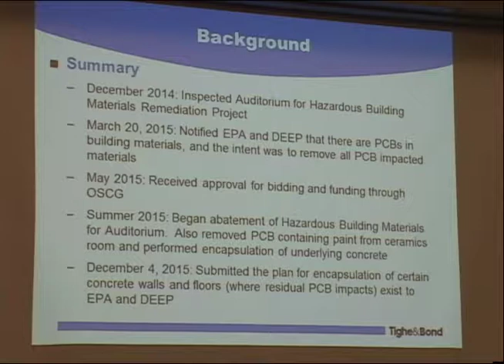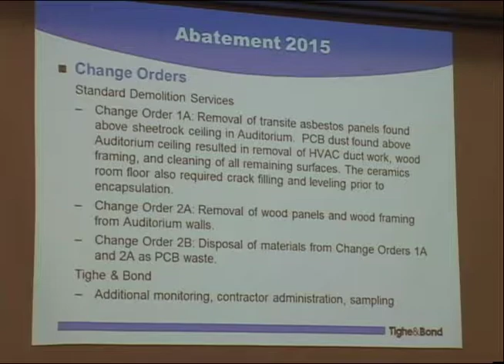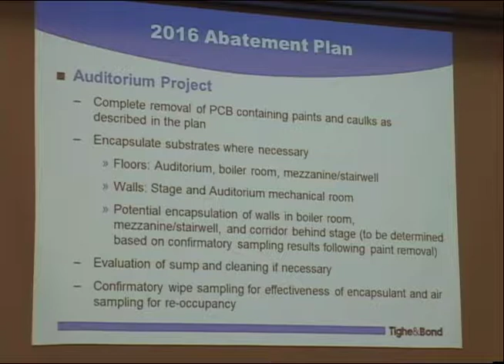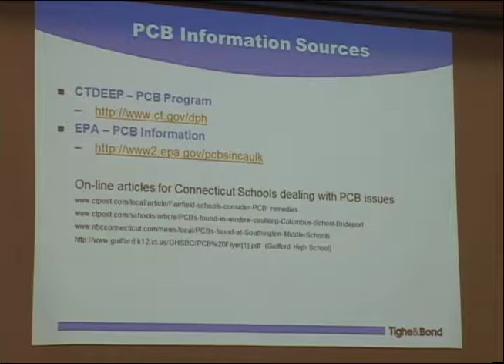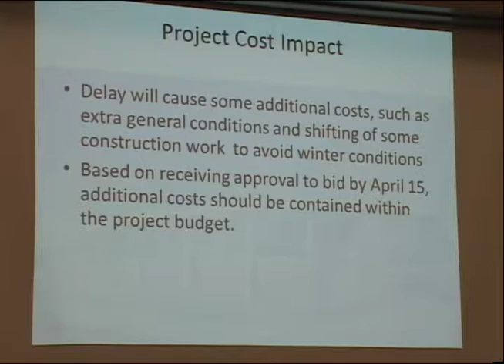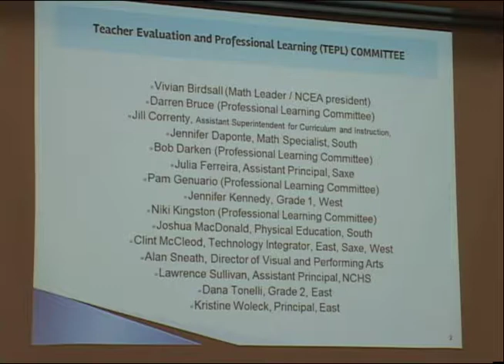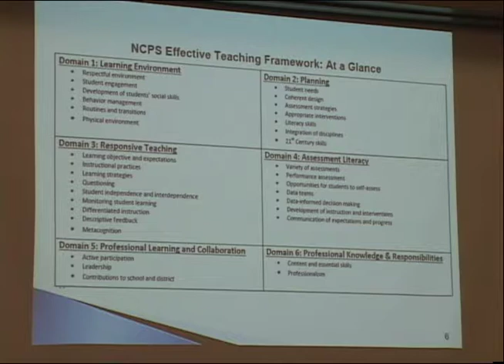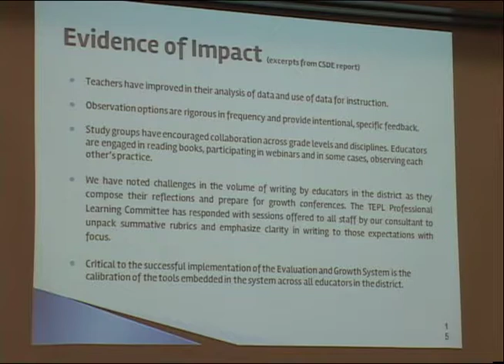Board of Education April 4, 2016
New Canaan Public Schools Board of Education Meeting April 4, 2016